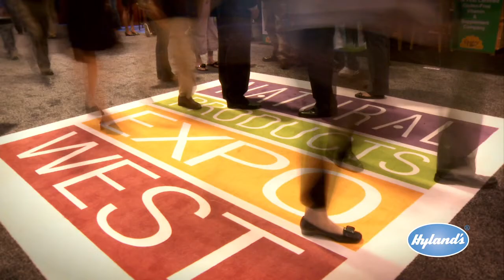Convenient, natural & organic foods that taste good - Amy's Kitchen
Hyland's Digital Media Lab interviews Amy's Kitchen